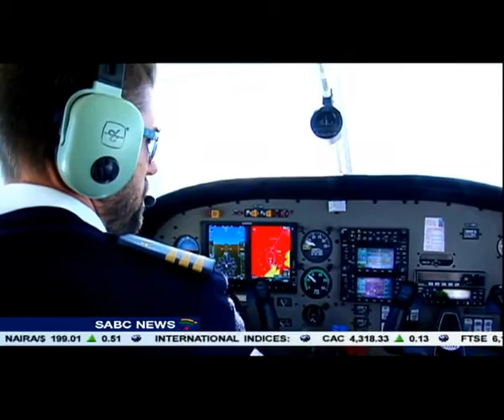Beaufort West set to become a much larger tourism and business hub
Beaufort West is set to become a much larger tourism and business hub in the Central Karoo. Stakeholders say the recent establishment of a flight school at the local airfield last year will make the town more visible. The Avic International Flight Academy mainly trains Chinese cadets, through contracts with the foreign country's commercial airlines.